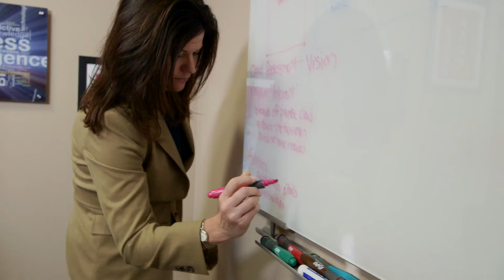Modernize Infrastructure With Hybrid IT Solutions | Micro Strategies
💼 Discover how hybrid IT solutions can transform your infrastructure and drive growth with Micro Strategies. 🚀

Overview:

Our strategic, agnostic approach helps clients understand and archive necessary data for long-term storage.

Expert Guidance: With 35 years of experience, Micro Strategies aids clients in making informed tech decisions and crafting tailored strategies to achieve their business goals.

Cloud Transition: Thoughtful assessment ensures effective cloud migration. Not everything is cloud-ready, and we help navigate those decisions with clarity and purpose.

Innovative Tech: Implement composable, software-defined infrastructures to streamline your operations. Hyper-converged solutions improve efficiency through a unified approach to computing, storage, and networking.

Automation: Redefine workflows by allocating routine tasks to automation, allowing your team to focus on strategic initiatives and business objectives.

🔗 Next Steps: Partner with Micro Strategies for guidance in modernizing your IT infrastructure.